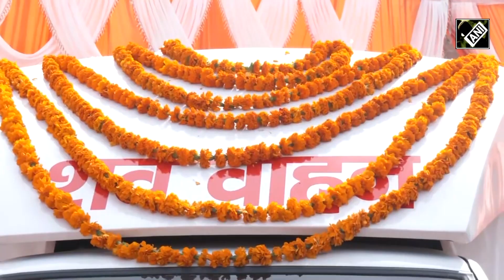Ram Mandir की प्राण प्रतिष्ठा को लेकर राम भक्तों में भारी उत्साह, विदेशों से आए ये उपहार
अयोध्या, उत्तर प्रदेश: अयोध्या में होने वाले भव्य समारोह को लेकर राम भक्तों में काफी उत्साह हैं। चाहे बच्चे हो या बुजुर्ग सभी उम्र के लोग राम मंदिर में दर्शन के लिए आना चाहते हैं। साथ ही राम मंदिर को लेकर लोग तरह तरह के उपहार भेज रहे हैं या लेकर आ रहे हैं। यहां तक कि विदेशों से भी रामभक्त अपना योगदान दे रहे हैं। दरअसल राम भक्तों और अयोध्यावासियों के स्वास्थ्य की देखभाल के लिए अमेरिका के कैलिफोर्निया से एक एम्बुलेंस भेजी गई है। जिसे चंपत राय ने हरी झंडी दिखाकर रवाना किया। इसके अलावा एक शव वाहन भी नगर निगम के लिए भेजा गया है।